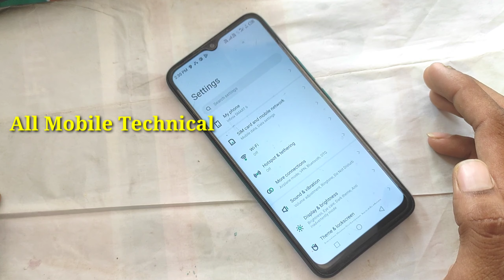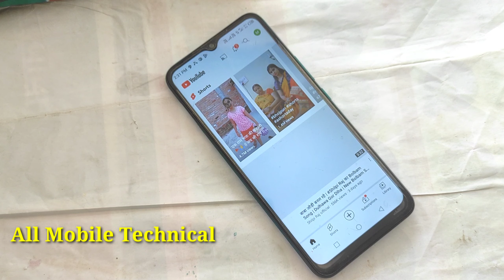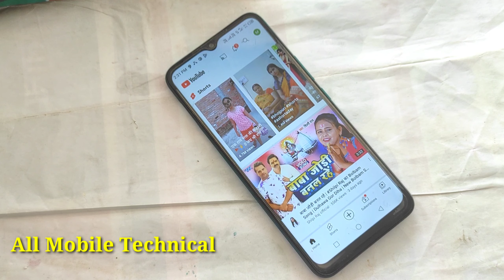infinix phone me Youtube chalate time call nahi aa raha hai kaise thik kare | infinix call setting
Infinix smart 6 phone me jab youtube chala rahe hai tab koi call/phone karta hai to phone nahi aata hai kaise thik kare

infinix mobile me Youtube chalate time call block ho jati hai kaise thik kare

infinix phone video assistant feature setting
infinix phone me special Function
infinix call block on youtube
infinix all model call not working in youtube
infinix mobile me Youtube chalate samay call kat jata hai
infinix calling problem on YouTube
infinix smart 6 block setting band kaise kare
infinix me Youtube chalate samay call nahi aa raha hai
infinix mobile me Youtube chalate samay call block bata raha hai
infinix mobile call block bata raha hai